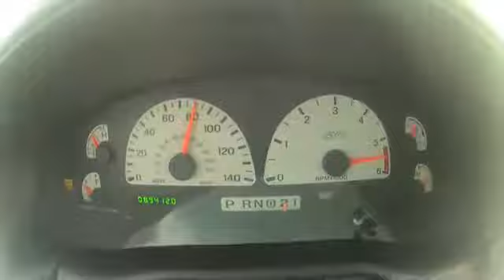SUPERCHARGED UTE BURNOUT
Unreal sounding supercharged ute burnout.